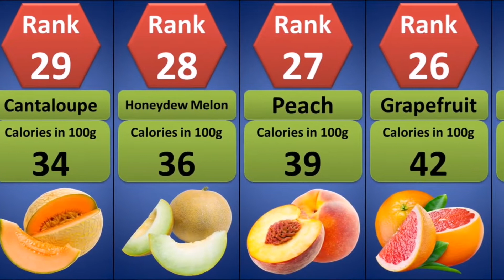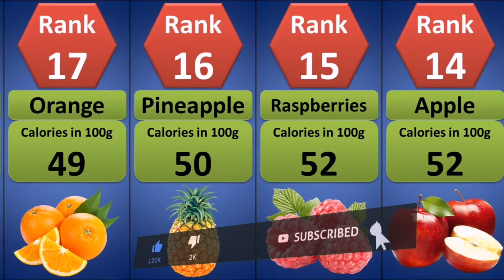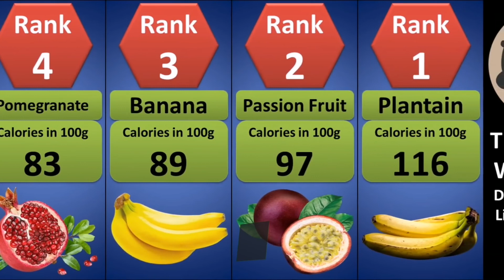World's Lowest To Highest Calories Fruits Ranking | Which fruits have the most calories in The World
In this video, You'll See The World's Lowest To Highest Calories Fruits Ranking.

Related To This Video :
50 Interesting Facts About Fruits

Thanks